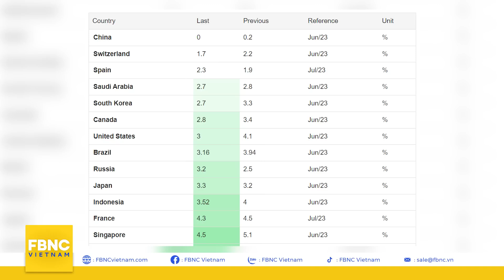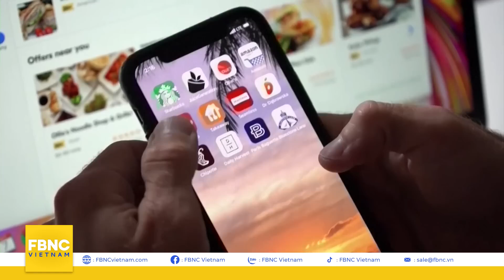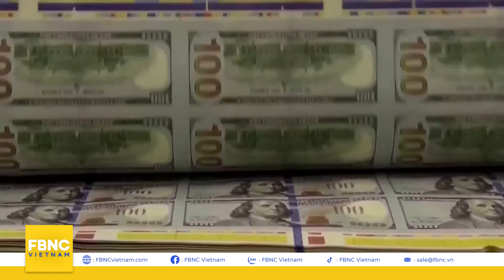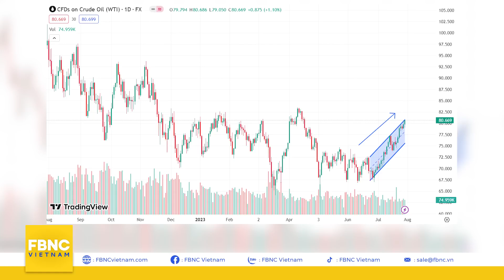Lạm phát là gì Sức ảnh hưởng khủng khiếp đến nền kinh tế | Tại sao lại thế | FBNC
Lạm phát là gì? Sức ảnh hưởng khủng khiếp đến nền kinh tế? | Tại sao lại thế?
Những bước chân hối hả trong nhịp sống đô thị. Tất cả các thành phần của nền kinh tế đều bị cuốn vào vòng xoay kiếm tiền.
Tuy nhiên, quá nhiều tiền cũng không tốt đâu đấy. Thậm chí có thể dẫn đến những hệ quả khôn lường.
Nghe có vẻ lạ nhỉ, đó là trường hợp nào? Tại sao quá nhiều tiền lại không tốt?

FBNC
ĐỒNG TIỀN THÔNG MINH - CUỘC SỐNG THÔNG MINH